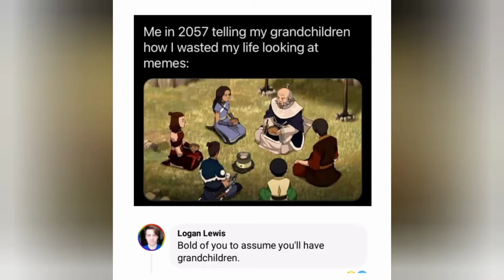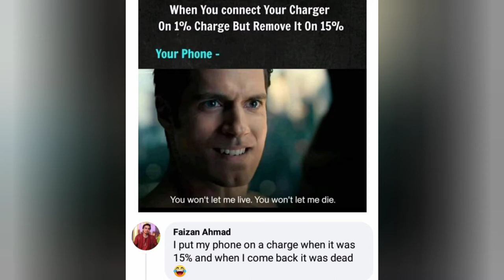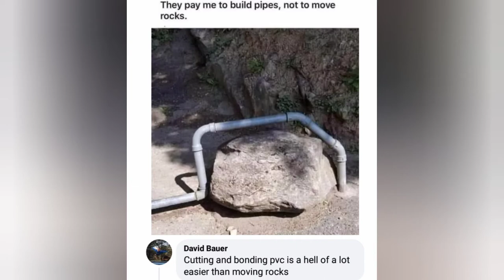Best of comments|Comments Box|Funny memes|Best of comments Ep-2.